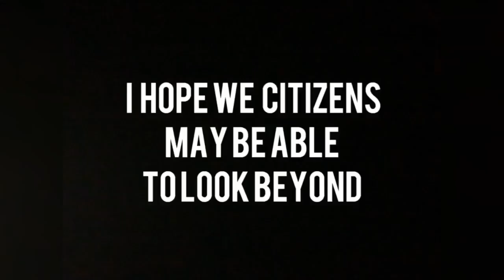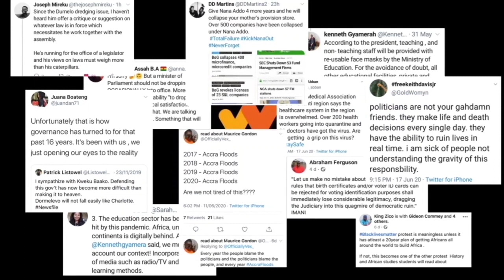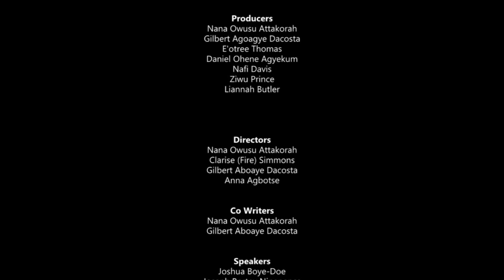GHANA YOUTH AND POLITICS: UNHEARD VOICES (FULL DOCUMENTARY)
Important **DARK SCREENS ARE FOR YOU TO LISTEN**
This documentary brings to life the unified voices of Ghanaians through multiplicity topics. Ghana (West Africa) is one of the well-developing countries in Africa. However, future leaders are unable to identify where they currently stand in their nation. They express their hopes and concerns about the country’s present conditions, the future challenges, and liberation we will face as a nation. We understand that politics is the ride of a lifetime; as things progress, we also grow with that progression. To ignore any signs of abridgment in the name of “It’s not the time or it’s not our place to speak up” may lead to negative consequences in the future. And that is exactly what we aim to avoid. This documentary rings as a wakeup call to the next generational leaders to become the citizens and leaders Ghana needs them to be.